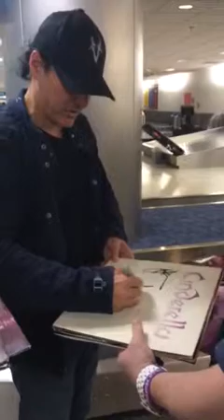Fred Coury CINDERELLA Signing Autographs Team Derek